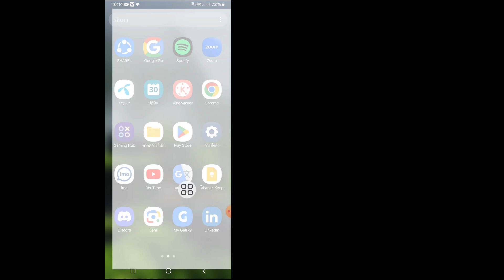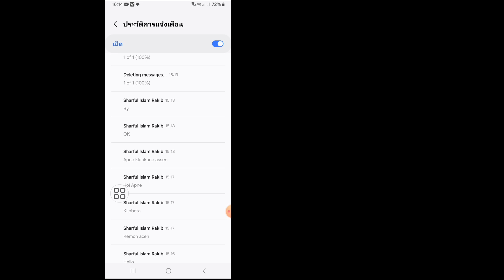วิธีการกู้คืนข้อความที่ถูกลบใน WhatsApp (2024)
ในวิดีโอนี้ ฉันจะแสดงให้คุณเห็น "วิธีการกู้คืนข้อความที่ถูกลบใน WhatsApp (2024) | การกู้คืนข้อความที่ถูกลบใน WhatsApp | เป็นวิธีที่ง่ายและเรียบง่ายมาก ดูวิดีโอนี้ทั้งหมดและเรียนรู้โดยทำตามขั้นตอนทั้งหมดโดยไม่ข้าม วิดีโอนี้มีไว้สำหรับผู้ชมช่องของฉันเท่านั้น หากคุณชอบและพบว่าวิดีโอนี้มีประโยชน์ โปรดสมัครรับข้อมูลช่องของฉัน หากคุณมีคำขอเกี่ยวกับบทช่วยสอนใดๆ โปรดแจ้งให้ฉันทราบในความคิดเห็น ฉันจะทำเพื่อคุณภายใน 1 วัน

🔍คำถามของคุณ:
การกู้คืนข้อความที่ถูกลบใน WhatsApp
วิธีการกู้คืนข้อความที่ถูกลบใน WhatsApp
วิธีการกู้คืนข้อความที่ถูกลบใน WhatsApp โดยไม่ต้องสำรองข้อมูล
วิธีการกู้คืนข้อความที่ถูกลบใน WhatsApp Android
วิธีการกู้คืนข้อความที่ถูกลบใน WhatsApp Messenger
วิธีดูข้อความที่ถูกลบใน WhatsApp Android
วิธีดูข้อความที่ถูกลบในแอป WhatsApp
วิธีกู้คืนข้อความที่ถูกลบทั้งหมดใน whatsapp,
วิธีการกู้คืนข้อความที่ถูกลบอัตโนมัติใน whatsapp,
วิธีการกู้คืนข้อความเสียง whatsapp ที่ถูกลบใน android,
วิธีการกู้คืนข้อความ whatsapp ที่ถูกลบโดยผู้ส่งใน android

อย่าลืมสมัครสมาชิกช่องของฉัน